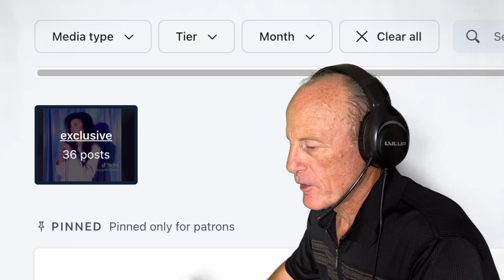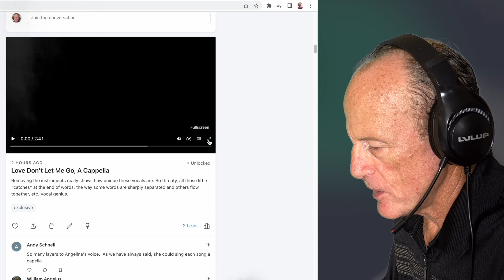Angelina Jordan's Vocals | Love Don't Let Me Go | A Deep Dive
A deep dive into the vocals for Angelina Jordan's original song "Love Don't Let Me Go." I play the vocals a cappella to make them easier to distinguish and analyze. I use video from the original "visualizer" video plus TikTok versions.

HOW TO FIND ANGELINA JORDAN'S MUSIC

To be sure to find at least one version of every song Angelina has performed, start with Rusty Shackleford's playlist of all her songs, which is regularly updated
Then to find alternate performances of these songs, search for the song titles along with the name Angelina Jordan.

To find even rarer performances, try some of the following search techniques:
Search for Angelina Jordan along with context words and phrases like "concert" or "festival" or "live" or  "recording session."
Search for Angelina Jordan along with location words or phrases like "Korea" or "Facebook" or "wedding reception."
Filter your search by using the minus sign before words you do not want in the title, such as "reaction," or the plus sign before words you do want, such as "best."
Search in places other than YouTube, especially Google Search and Facebook.

If you prefer to browse channels rather than search, over 99% of Angelina's music (other than reaction videos) can be found on two official channels and five unofficial but legitimate non-monetized fan channels.

This is the link to her complete cover song, "When You Believe," on the Republic Records Channel

Help raise the number of listens for the official video of 7th Heaven on Spotify:

Here is a link to the official Angelina Jordan Tik Tok

And here is a link to the official Angelina Jordan Instagram

Angelina's 2018 CD "It's Magic" can be downloaded
on Amazon and other streaming platforms.